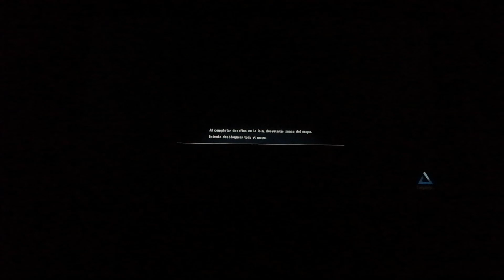Sonic frontiers parte 6 Amy está triste